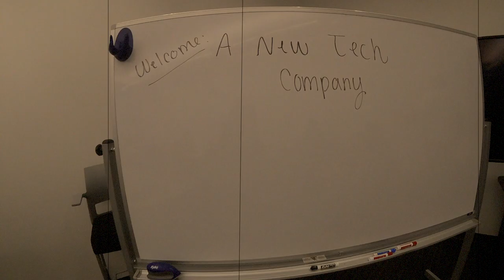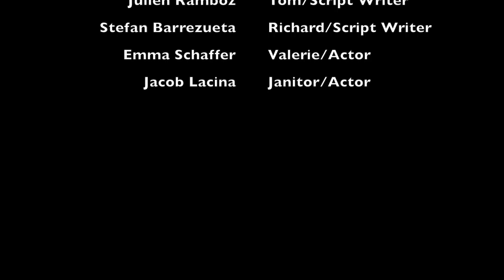7 Wonders Episode 1